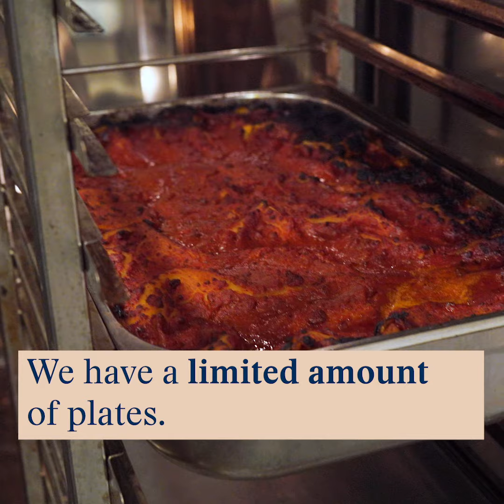The Mirabelle Lasagne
How we make the untraditional -traditional Lasagne at Mirabelle Bakery and Eatery, Nørrebro, Copenhagen.